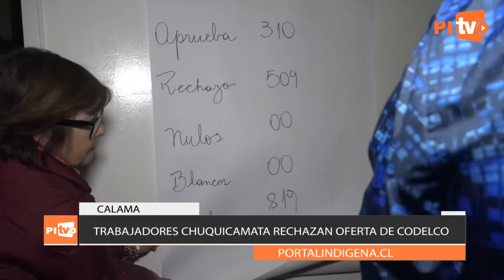TRABAJADORES DE CHUQUICAMATA RECHAZAN ULTIMA OFERTA DE CODELCO Y CONTINUAN EN HUELGA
AHORA:

Los tres sindicatos de Chuquicamata optaron por rechazar la última propuesta presentada por Codelco, de esta forma la huelga se mantiene durante otros 5 días.

Sindicato 3
Rechazan451
Aprueban 410

SINDICATO 2
rechazan 509
310 aprueban

Sindicato 1
Rechazo 551
Aprueba 505